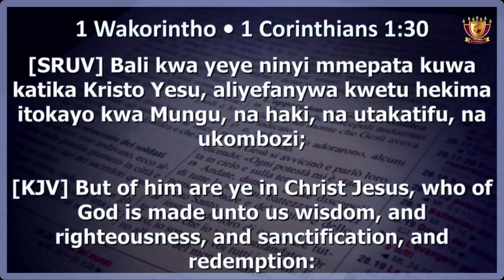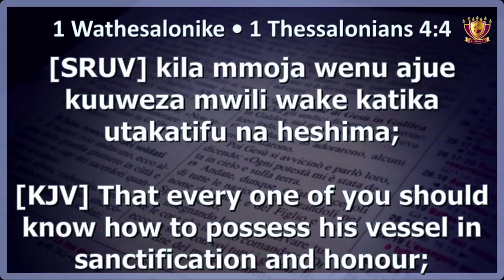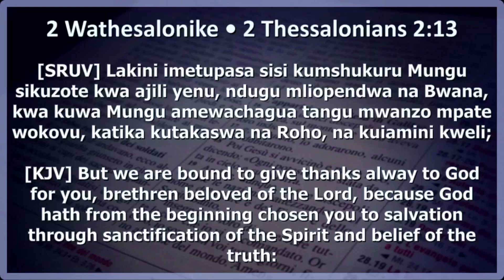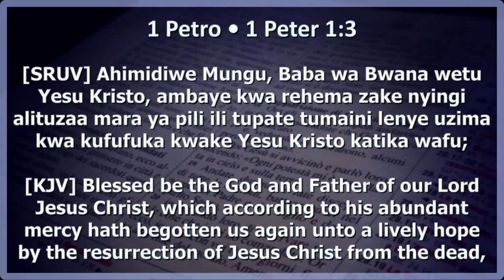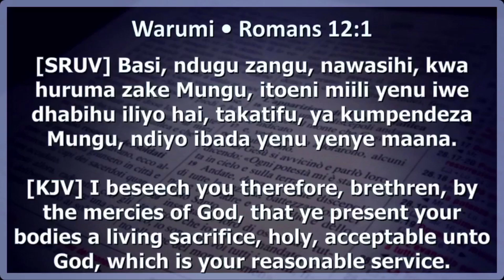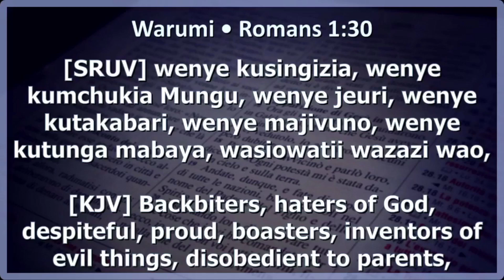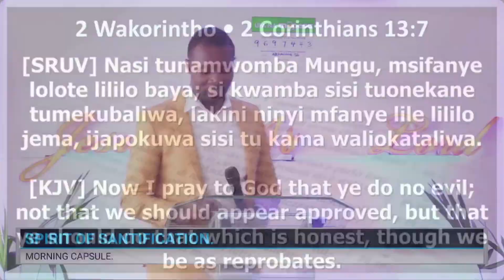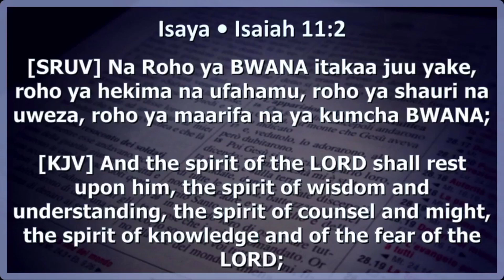SPIRIT OF SANTIFICATION.